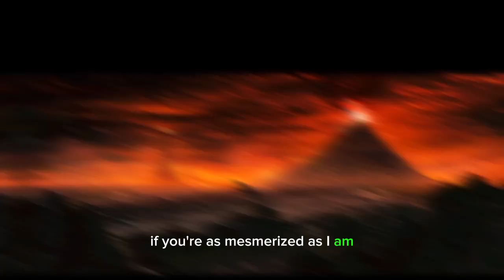Unveiling the Eternal Flame of Azerbaijan: Centuries-Old Mystery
In this captivating video, we delve deep into the heart of Azerbaijan to uncover the awe-inspiring tale of the centuries-old eternal flame that has mystified generations. Join us as we explore the rich history, scientific wonders, and cultural significance of this enduring phenomenon.
Discover the secrets behind this blazing marvel and learn why it continues to ignite the imagination of all who witness its mesmerizing flames. 🔥🌍